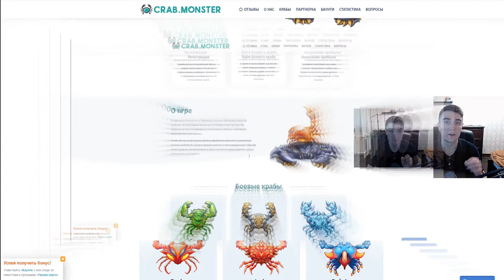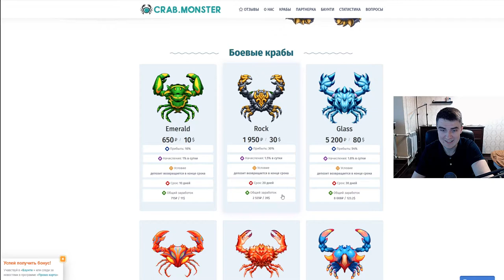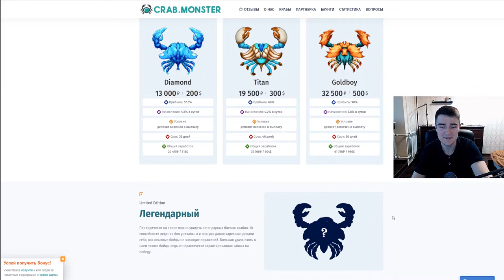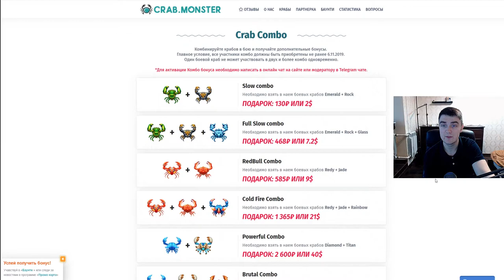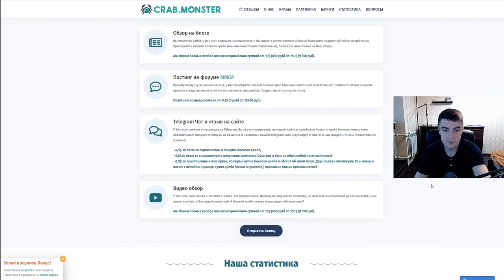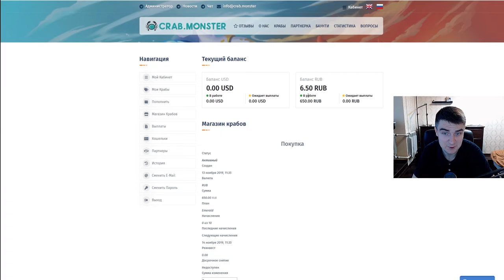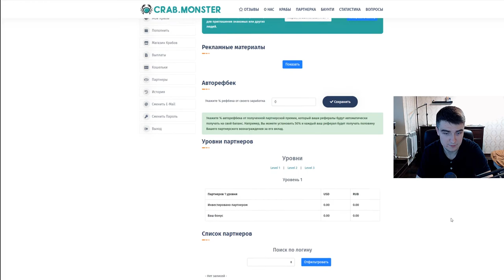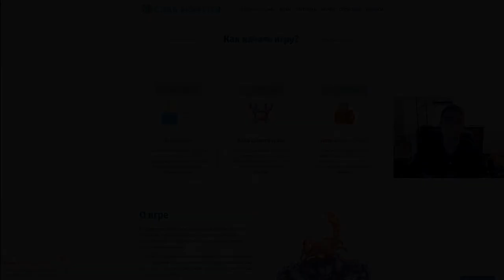CRAB MONSTER ОБЗОР ИГРЫ ДЛЯ ЗАРАБОТКА ДЕНЕГ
CRAB MONSTER ОБЗОР ИГРЫ ДЛЯ ЗАРАБОТКА ДЕНЕГ, как заработать в интернете, как заработать деньги в интернете, экономическая игра с выводом денег, краб монстр